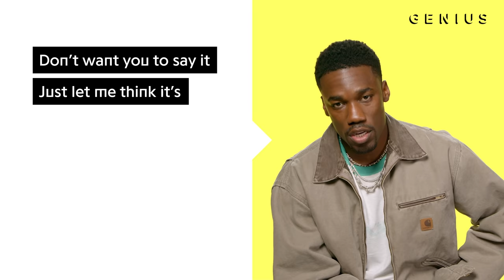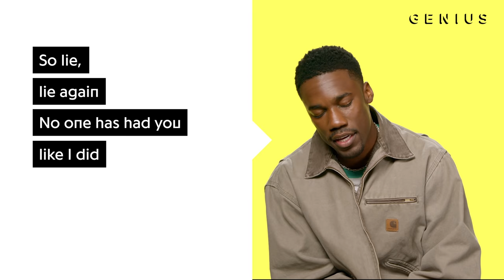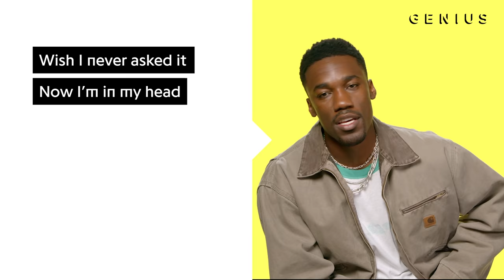Giveon "Lie Again" Official Lyrics & Meaning | Verified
“Lie Again” is Giveon’s latest hit, which has been streamed over four million times on Spotify to date. The song is produced by Don Mills (Producer) and off his upcoming album 'Give or Take.' On today’s episode of Verified, watch the Long Beach native explain the motivation behind the song.